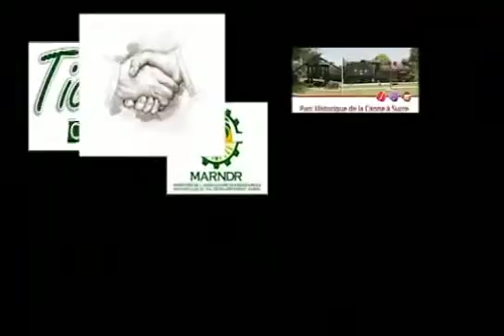Slave Feat Faniel Jean - Idantite'n [Official Video]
Idantite'n sonw music poun tande ak apresye li apran'n nou konnen enpotans pwodiksyon nasyonal la tout riches peyi nou ka genyen c nan agrikilti pou'l pase.Ann sispan'n enpote pwodwi kap bay maladi.